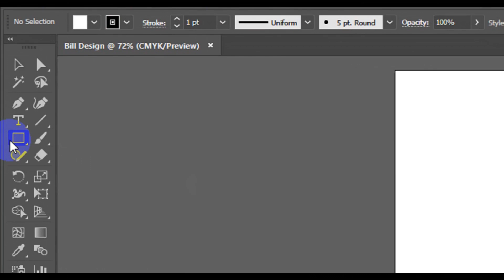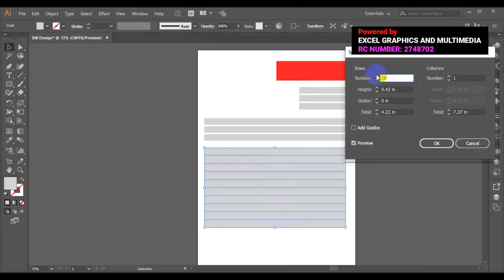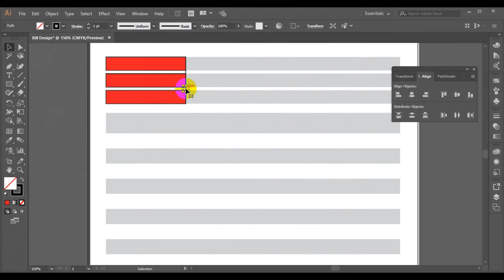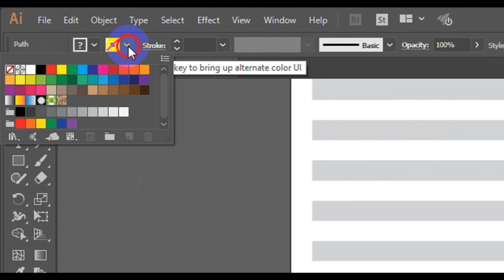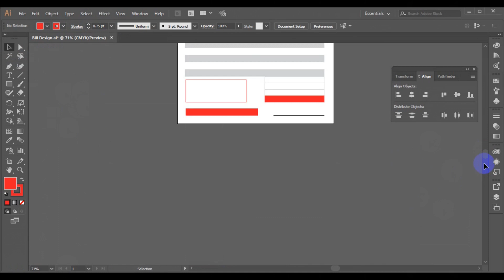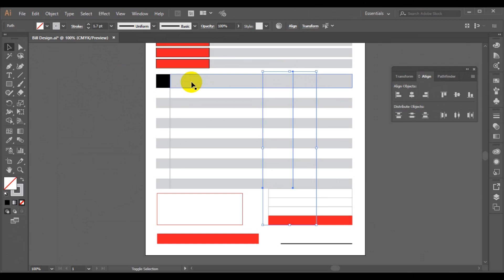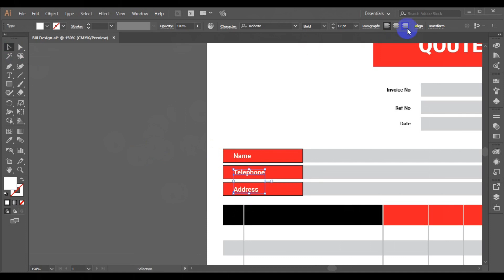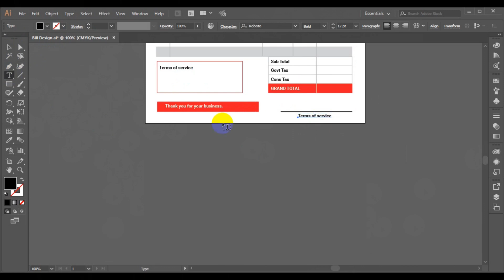Invoice design in adobe illustrator